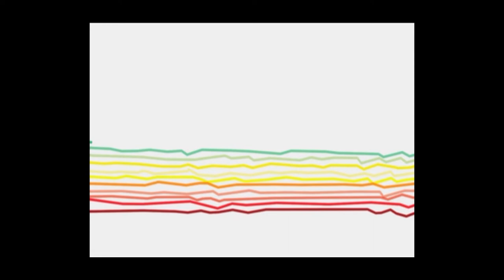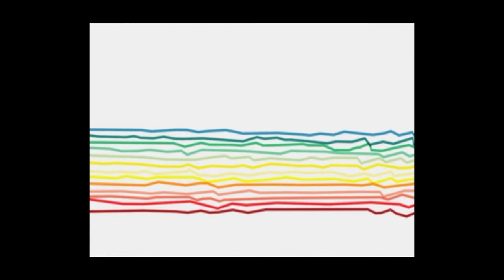Flatland, EC Davies, Vane, 2006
EC Davies’s previous work has taken its inspiration from the simplest of everyday objects such as marbles, glitter, balls of wool, or the motion of a bird’s wing in flight. These otherwise mundane objects are then transformed, using a combination of digital video and animation techniques, into the alluring and magical visual environments of her single and multi-screen digital video and animated installations.

Davies focuses on the aesthetics and surface of the object and the notion of dynamic and mesmerising movement. Her video works convey objects in a permanent state of flux, the sensation of energy reinforced by the use of vivid colour or dramatic lighting. They are hypnotic meditations that suggest a sense of something about to happen – an expectation that is ultimately frustrated as objects constantly return to their starting place, confined by the boundaries of the screen.

‘Flatland’ features a two-screen video projection work developed as part of Davies’s recent project collaborating with scientists working in the field of nanotechnology at the Advanced Materials Research Institute at Newcastle’s Northumbria University. Using glass as source material, these samples have been examined under the Atomic Force Microscope (AFM); an instrument that delves beyond the world of lens-based visualisation to explore the furtive, intricately complex environments that the nanotechnological and surface engineering processes reveal. The AFM uses a cantilever, probe-like arm, not unlike a record stylus that traces over the surface contours of the sample, to reveal the nano-scale surface. These wire-frame line drawings are reproduced using graphic software and then animated. This work is a continuation of Davies’s explorations that make visible and audible the enigmatic elements of organic and manmade materials taken from their microscopic environments to a macroscopic context in architectural site-specific installations.